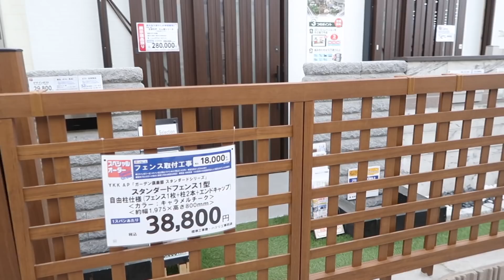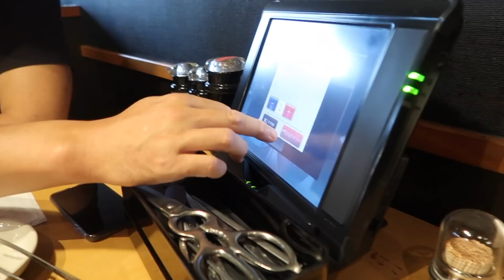Firmando CONTRATO + ASIATICOS Si ó No? JAPON - Ruthi San ♡ 16-09-18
Fuimos a Firmar contrato y nos dimos una cena muy al estilo Coreano, escogerías asiático otra vez ?
Disfruten de este Vlog Familiar. Mexicana en Japón

PISTAS MUSICALES:
1.フリーBGM「はるかぜとともに」by M.U’s

2.Track: Easter Egg Safari - AM
Track Number: 1341210
Artist: DrTW
License Type: Standard License